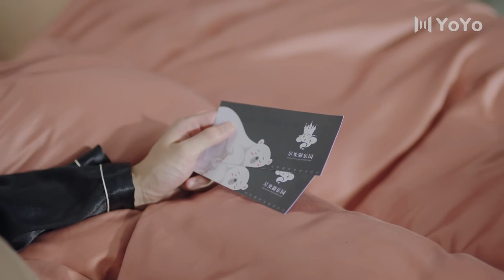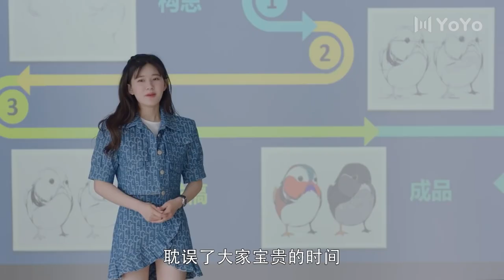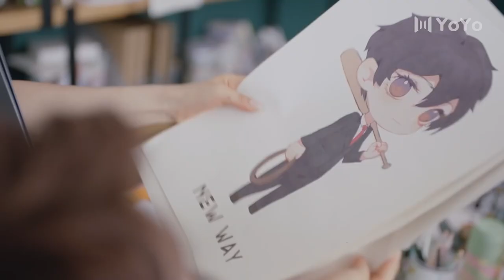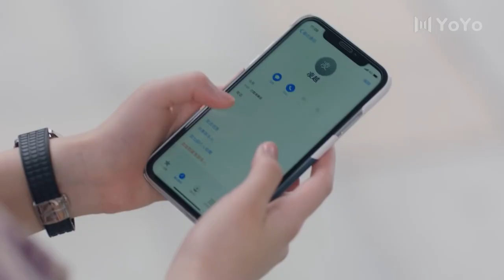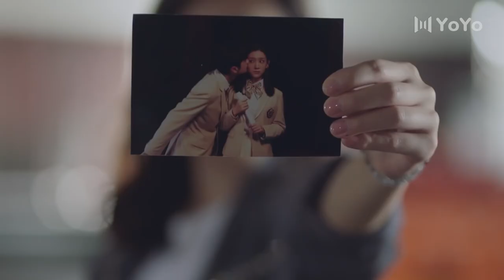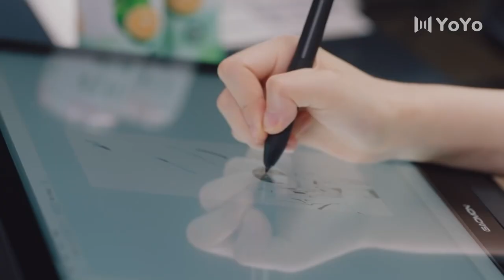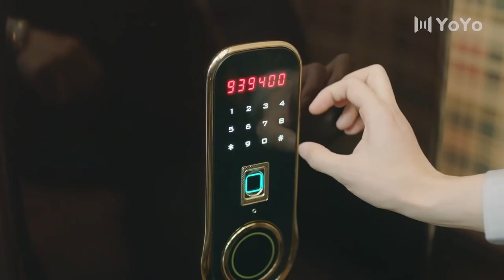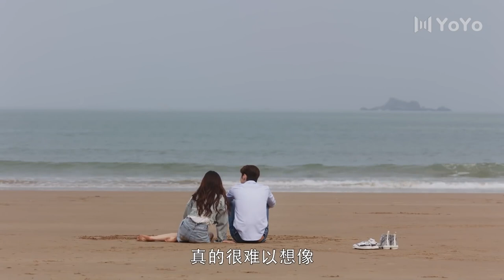💕【Full Movie Version】女主跟总裁同居了，闺蜜送來一記助攻“情趣内衣”！💕